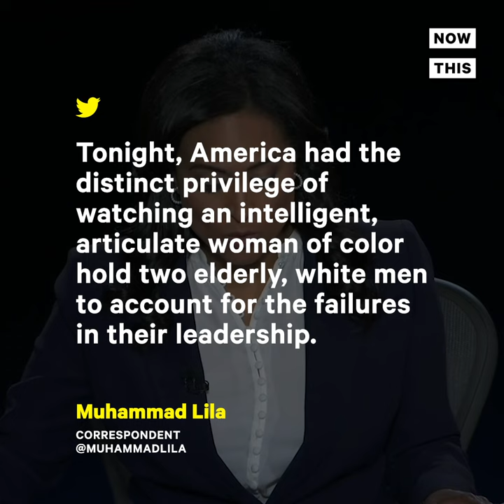Kristen Welker's Best Moderator Moments at the Final 2020 Debate | NowThis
Kristen Welker didn't back down as moderator of the final 2020 debate.